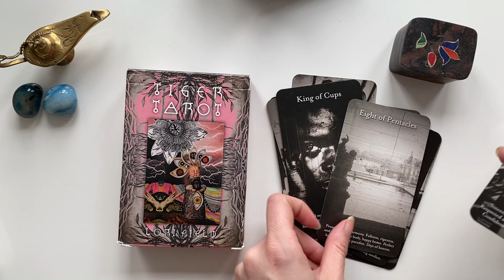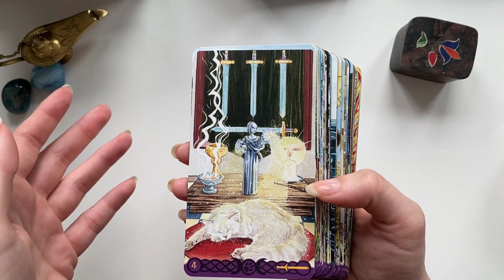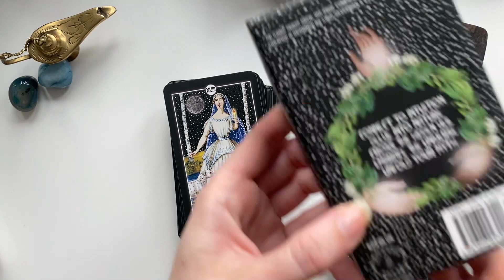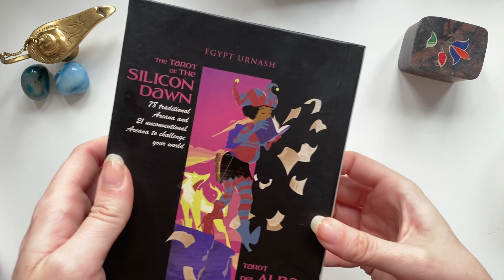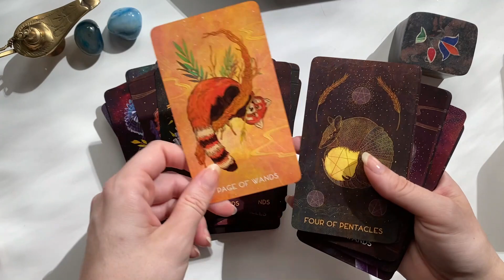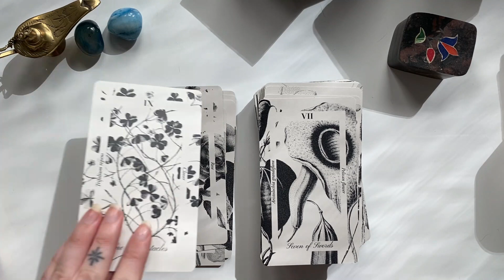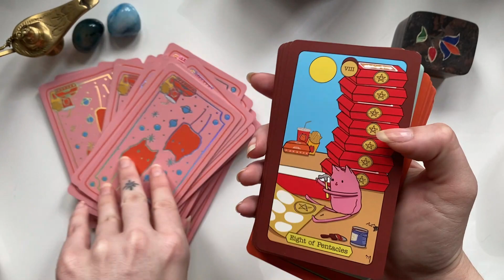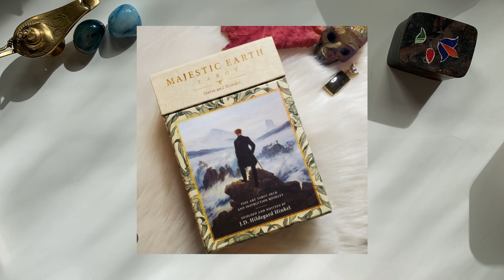TWENTYONETAROTQUESTIONS 🎹🪻🐉 | VR to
00:00 Intro
01:15 Trip to the Circus
03:56 Starseed Romance?
05:07 Cemetery Dates
07:13 Cat Sovereignty
08:53 The Troll Under the Bridge
11:05 Pitch Black
13:27 Twinkle Little Star
15:45 Blood and Honey
17:44 By Its Cover
19:35 But It's a Collectible!
23:03 Gilding the Lily
26:00 Cut the Deck
28:26 Creeps Me Out
31:58 Deadly Nightshade
33:37 Beep Beep
35:40 All the World's a Stage
37:06 Kittie Nuggies
39:05 Art House
40:03 Curiouser and Curiouser
41:48 Punk’s Not Dead
43:10 Purple Mountains
44:08 Outro

1. What is the deck they’ll have to pry out of your cold dead hands?
2. What’s your guilty pleasure deck?
3. What’s the deck you wish existed?
4. What deck would you give to a new reader?
5. What deck do you want to get along with but it just never clicked?
6. What deck do you only keep for the art?
7. What deck did you buy because everyone else did?
8. What deck is over your head or just baffles you?
9. What deck surprised you?
10. What deck doesn’t really work for you but you keep it because it’s a collectible?
11. What deck is your favorite gilded deck?
12. Which deck do you love - but hate the card stock?
13. What deck gives you the willies?
14. What’s your favorite deck for shadow work?
15. What deck do you love in theory but not in practice?
16. What deck would you never use to read for someone else?
17. What deck would you never use for yourself?
18. What deck could you NOT bring yourself to buy?
19. What’s your favorite pip deck?
20. What deck slaps you with the truth?
21. What’s the deck that got away?

BibiBurne.com

Instagram.com/matrimonyforever (MAIN)
Instagram.com/PureRedVelvet (TAROT)
Instagram.com/primafemmina (FASHION/SENSUALITY)
Instagram.com/thepurestsong (POETRY)

🦢 Tarot, Books, and Goodies Wishlist: